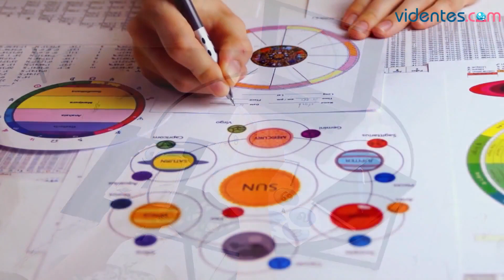HORÓSCOPO DIARIO 🌞🌝🌟 VIRGO ♍ LUNES, 25 DE DICIEMBRE DE 2023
Horóscopo de Virgo para hoy, lunes 25 de Diciembre de 2023. El horóscopo para hoy: descubre tu futuro gracias a mi horóscopo diario para ti.